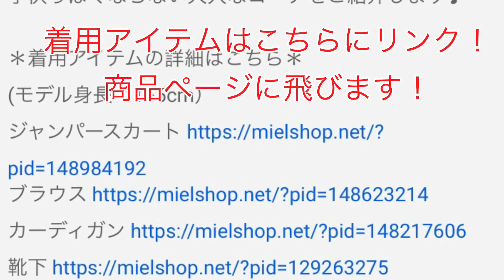‹VLOG›3月1日 washiにsilkに・・・♪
ヴェリテクールからダイバーシティcollectionアイテムが到着♪

今日は使われている素材に惹かれたアイテムを重ねて・・・
それぞれの素材の『ステキ』が最高の重なりです。

＊着用アイテムの詳細はこちら＊
(モデル身長：165cm）

商品のお問合せはメール、お電話でお気軽にご相談ください♪

＊春の式典オケージョンアイテムはこちら＊